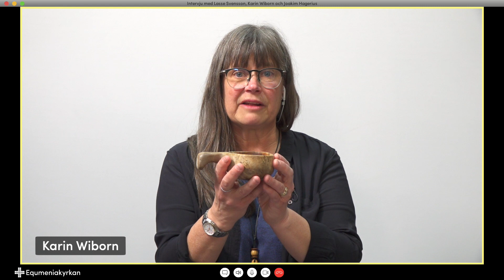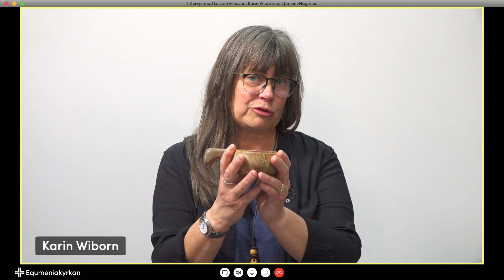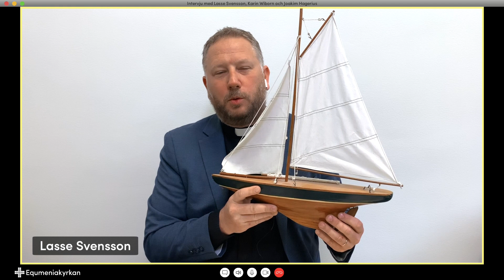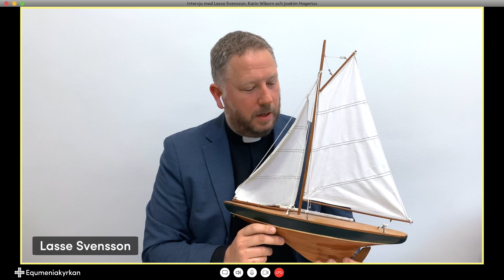Samtal med de föreslagna kyrkoledarna inför Kyrkokonferensen 2020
Nyfiken på de tre föreslagna kyrkoledarna? Välkommen att lyssna på ett samtal mellan Lasse Svensson, Karin Wiborn och Joakim Hagerius.
Ett samtal om hur de vill arbeta tillsammans och leda vårt samfund framöver.

Elin Alavik från kommunikationsenheten leder samtalet.